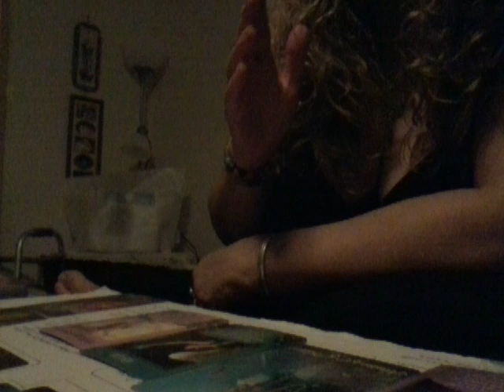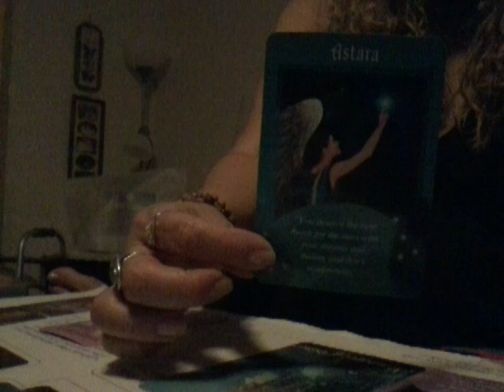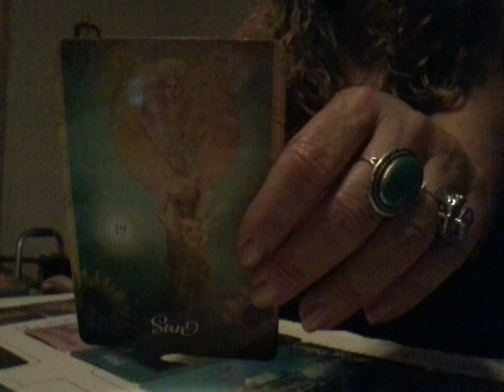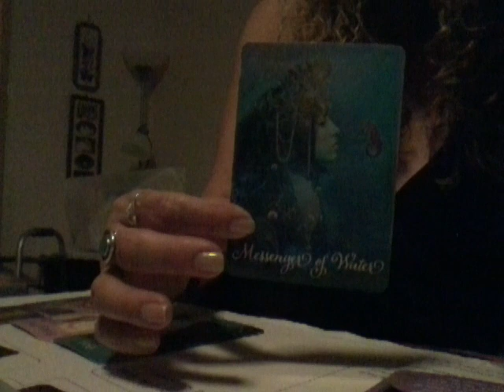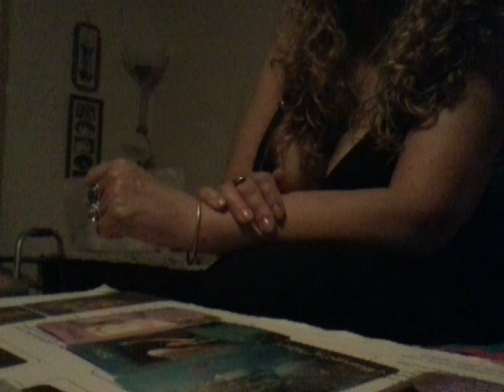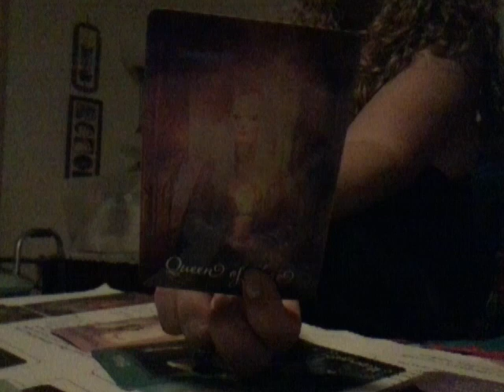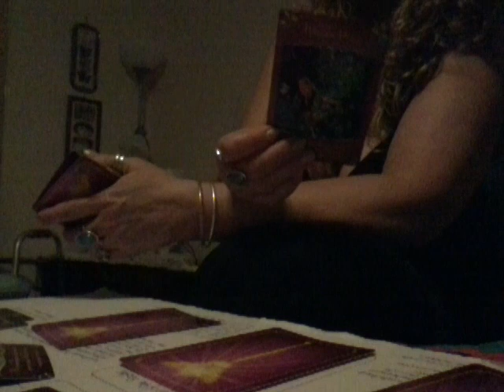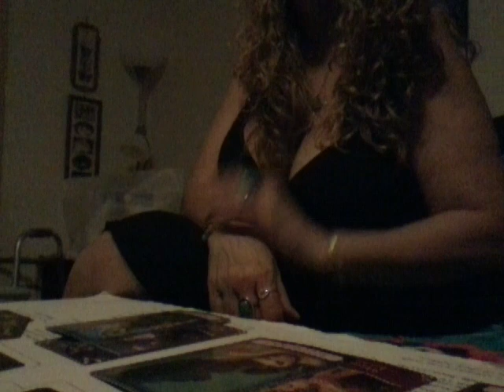Weekly Channeled Messages Nov. 5-11, 2018 Raisa O 🌞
To  purchase  my  art  go  to: raisa-ofarrill.artistwebsites.com/
For a daily card go to my instagram: raisatarot
Love and light to all! Keep your your thoughts  positive  and don't  take no
For an answer. Find solutions to your situations or the things you are trying to manifest
In to your life. Love ya and if you would like to communicate with me just write to me
At the above e-mail. Thanks Peeps  🌞💞💞😇💕💕🌞🌙